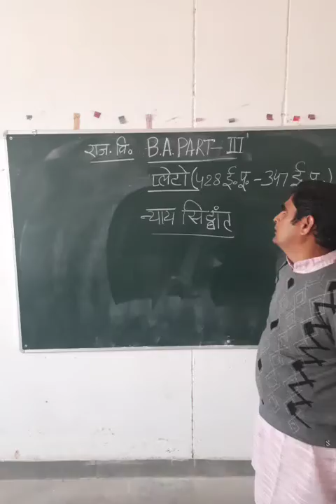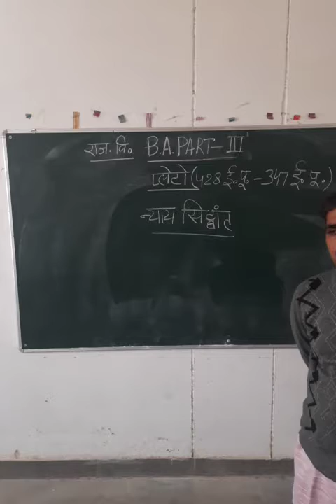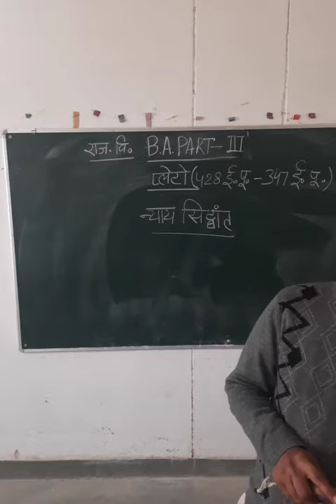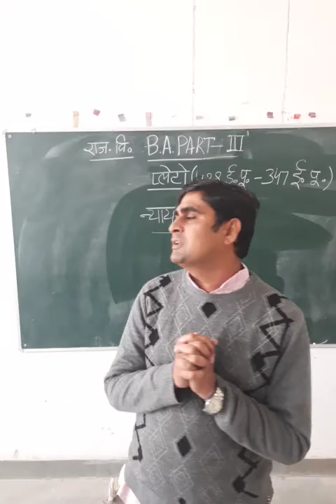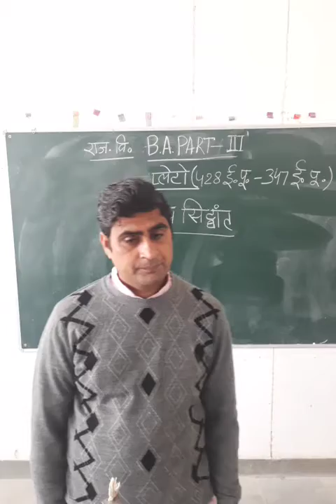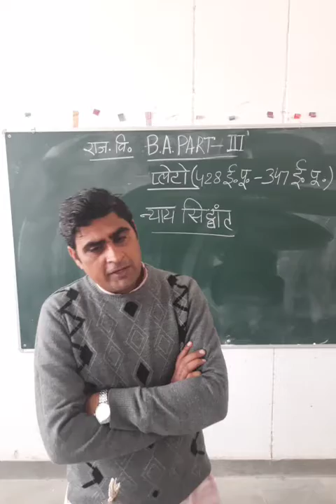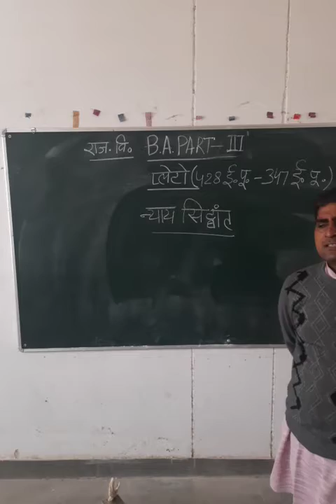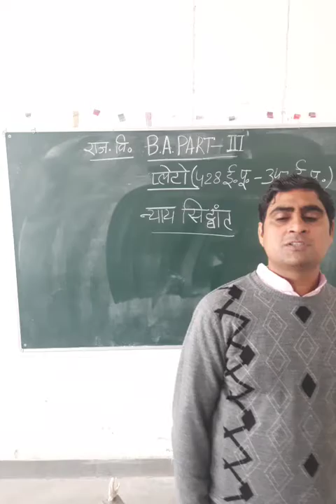प्लेटो का न्याय सिद्धांत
Hari Singh Meena, Assistant professor, Political science.